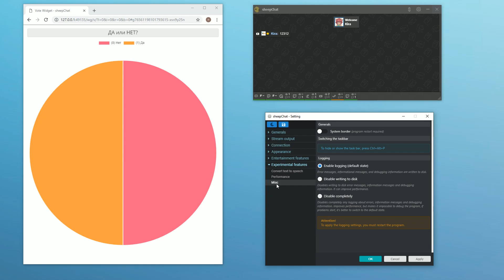Отключение сквозных кликов и панели задач